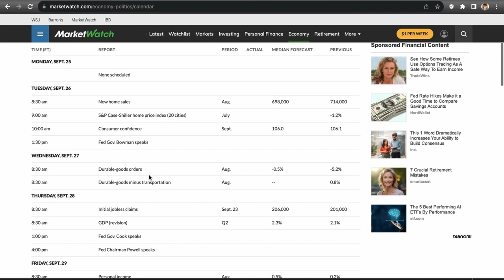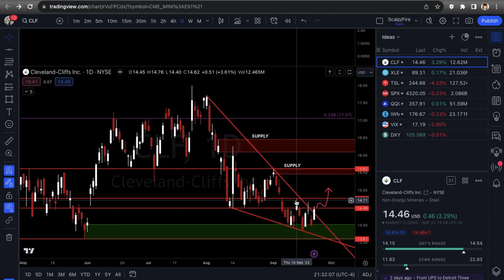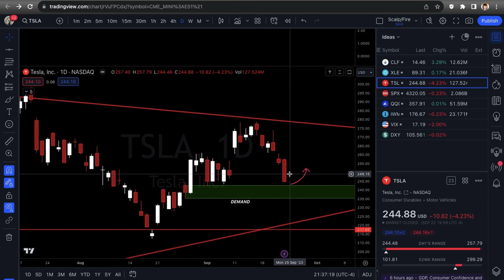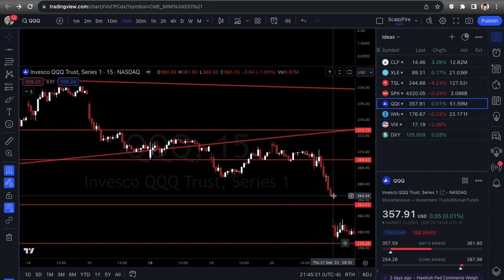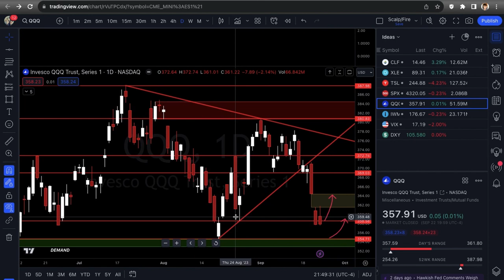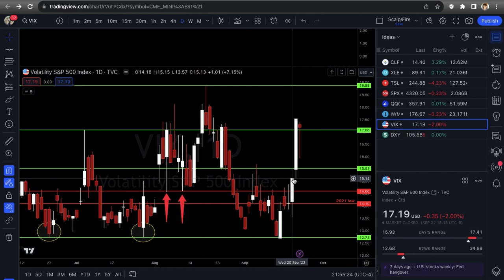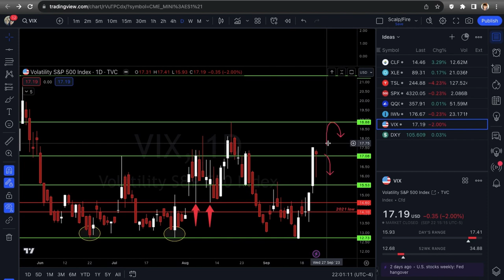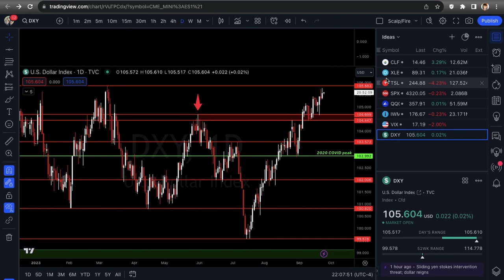OPTIONS TRADING IDEAS | Week #4 September | Xtrades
In this video we cover CLF, XLE & TSLA for potential trade setups & also cover some broad market indexes. Tune in every Sunday for technical analysis & trading ideas!

Start - 00:00
Economic Calendar/Data - 02:11
Almanac/Seasonality - 03:34
CLF - 05:50
XLE - 09:22
TSLA - 11:53
SPX - 14:42
QQQ - 20:04
IWM - 24:26
VIX - 28:51
DXY - 34:24